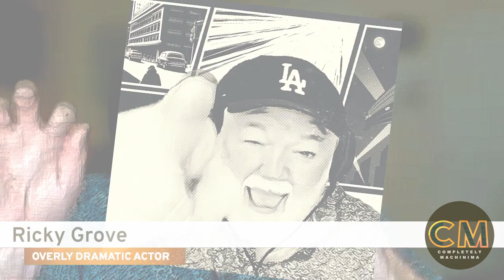S4 E135 Destruction & Hope: Day of Darkness II | The Wanderer (June 2024)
In this episode, we analyse our picks' cinematics, beginning with 'Day of Darkness' made in Eve Online by Dire Lauthris and completing with 'The Wanderer' made in the Source engine by @Dominzki. We discuss the use of ambiguity, character development, and narrative qualities, as well as the advancement of video game cinematics and in-engine techniques. We also examine how the horror of war has been conveyed through the unique visuals and sound effects in both these films.

Credits -
Speaker: Phil Rice, Tracy Harwood, Damien Valentine
Featuring: Ricky AI aka RickyAI or Skibidi Rick
Producer/Editor: Phil Rice